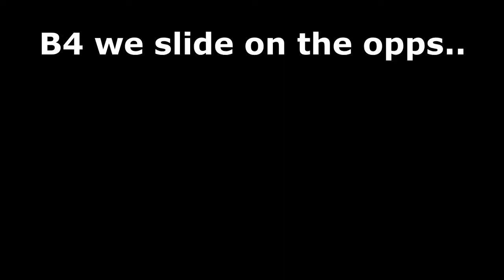My Life in GTA RP PART 2 !! *EmpireNYC*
Its all roleplay , nothing meant to be taken serious !!